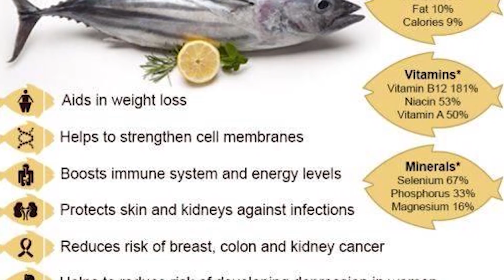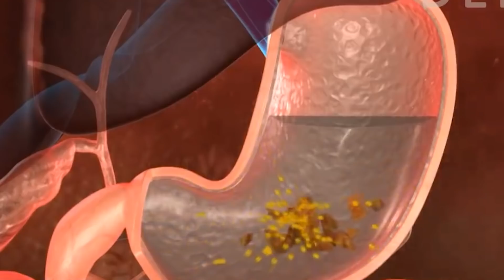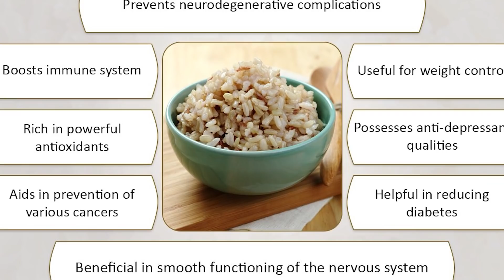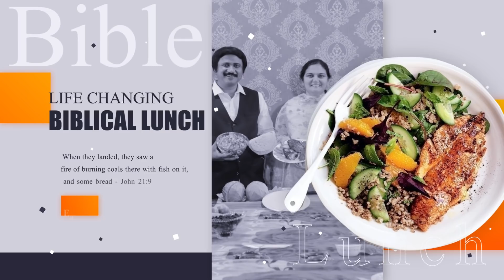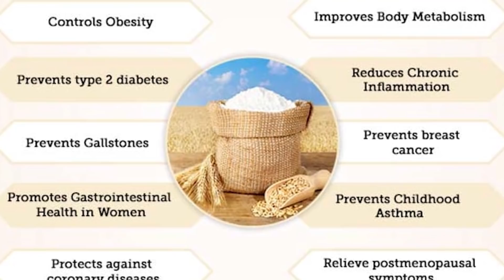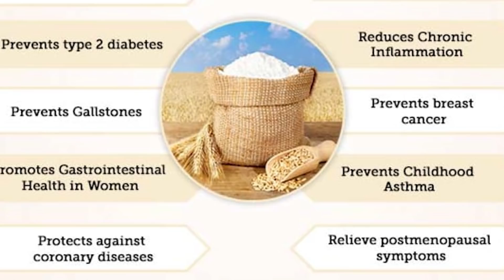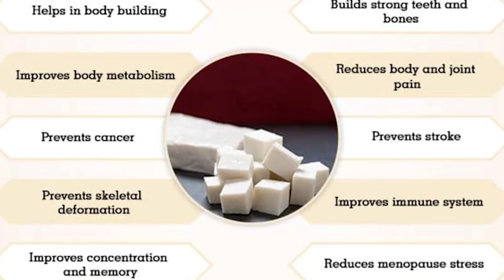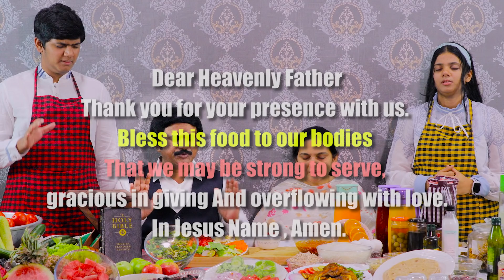లంచ్ -Life Changing Biblical Lunch- Episode-2 |P.J.Stephen Paul & Sis.Shaila Paul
bible diet/ food according to bible/ breakfast/food/lifechanging/episode-2/pjstephenpaulcooking/shailapaulcooking/cookingshow/streetfood/biblefood/biblebreakfast/bibletiffins/biblelunch/biblicallunchdinner/restaurant/chicken/curry/veg/non-veg/meals/bestfood/tastyfood/stephenapaulcookingshow/kitchen/lifechangingkitchen/lifechangingchannel/salad/greensalad/howtomakesalad/salad making/israel salads/life changing salads/ green vegetables/ husband and wife cooking food/ husband and wife eating/ pastor cooking food/ pastor making salads/ web series/ surya/amazonprime/latest news/ latest food videos/